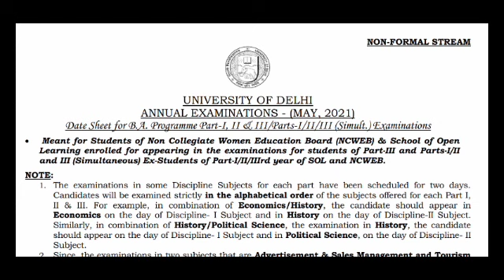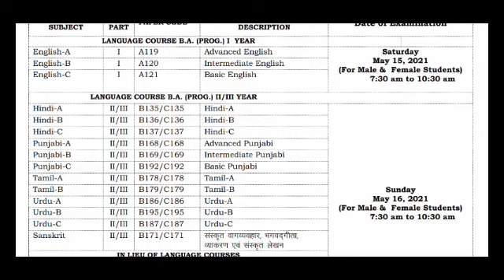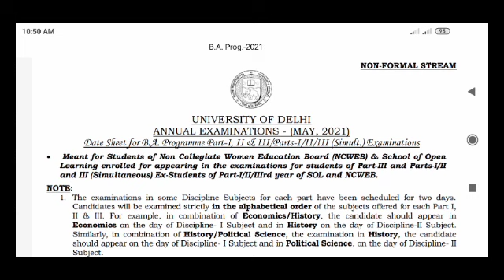DU SOL Third year examination 2021 | Final Date sheet announced | College Updates